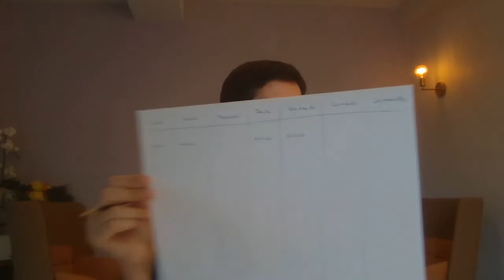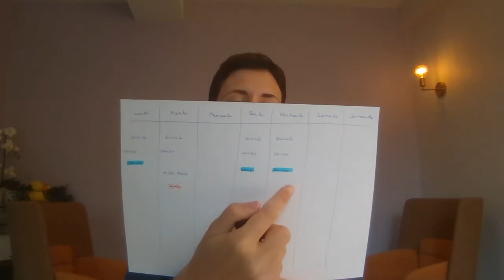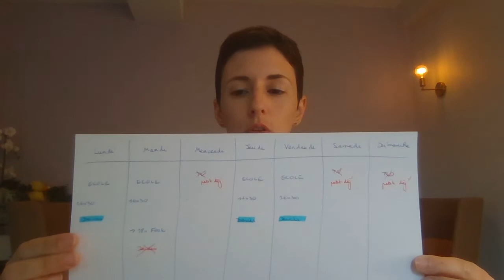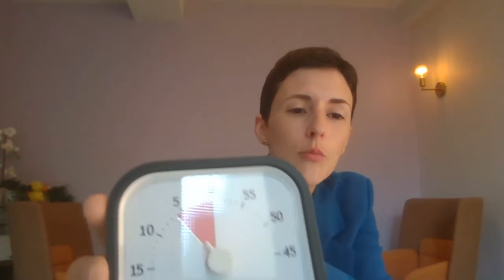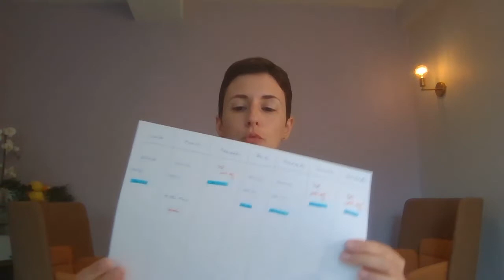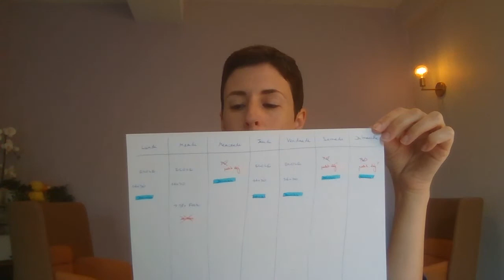Aide aux devoirs pour les enfants DYS TDAH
Dans cette vidéo, je vous partage un outil que j'utilise régulièrement avec les familles que j'accompagne. En espérant que cela puisse vous être utile !

N'hésitez pas à partager et commenter si le cœur vous en dit.

Pour découvrir l'ensemble des ressources que je mets à votre disposition, n’hésitez pas à visiter